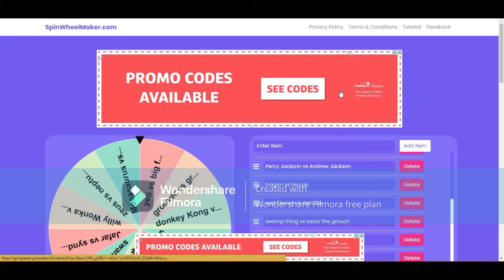Spinning a wheel to decide which rap battle to do ft @tommy boy.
Today we will be spinning a wheel with multiple rap battles to decide which one to do. We will be doing the rap battle picked very soon.